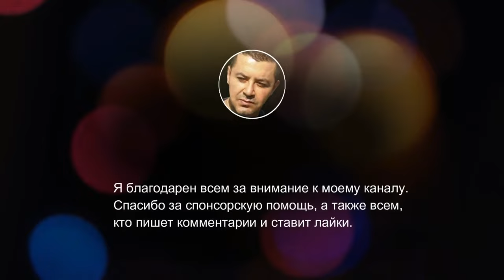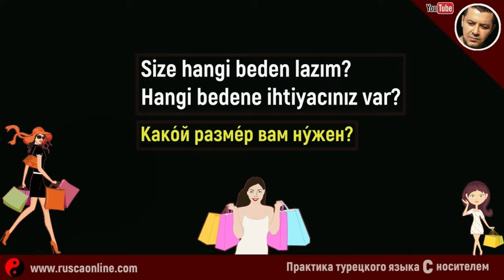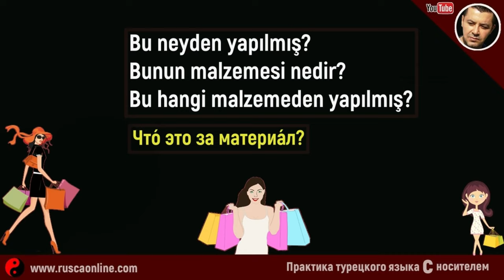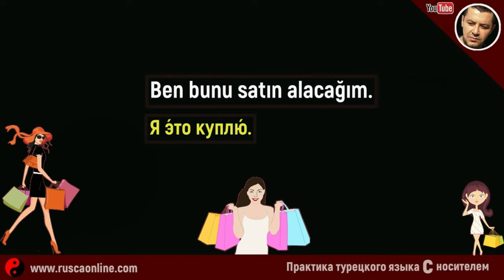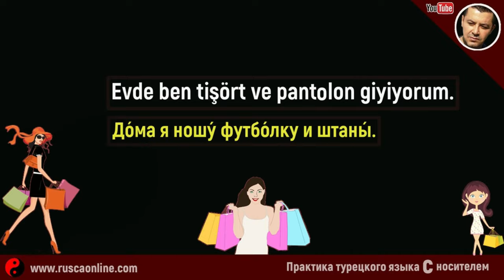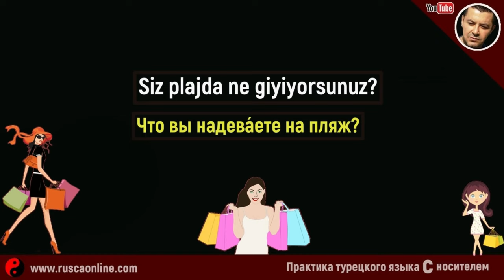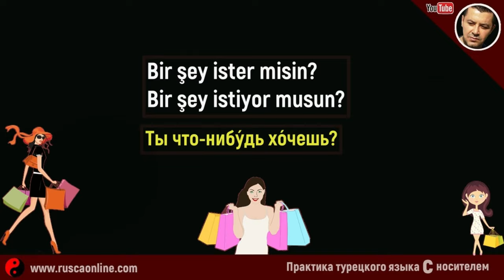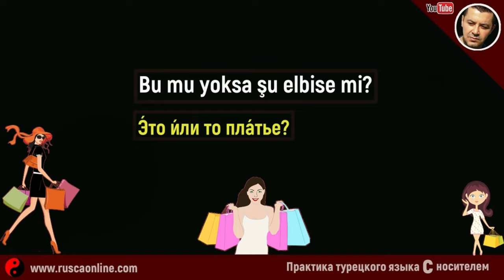▶️ШОППИНГ на турецком - (Идём за покупками) 👔👕👜 👢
Топ 63 фраз на турецком языке для шоппинга.
Покупка одежды, все полезные слова и выражения.
👉 Канал для изучения турецкого языка.
👉 Турецкий язык для начинающих с нуля.
👉 Турецкий язык с носителем.
👉 Турецкий язык разговорный.
🔊Мы не преподаем курсы, но предоставляем все материалы и помощь для самостоятельного изучения турецкого языка.
турэцкі мова, თურქული ენა, түрік тілі, Забони туркӣ, turk tili, Түрк тили